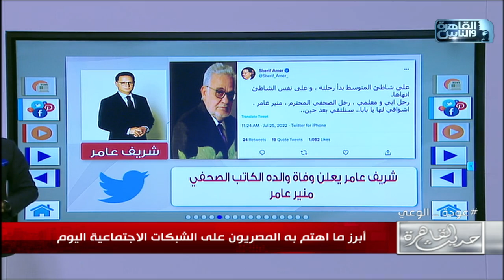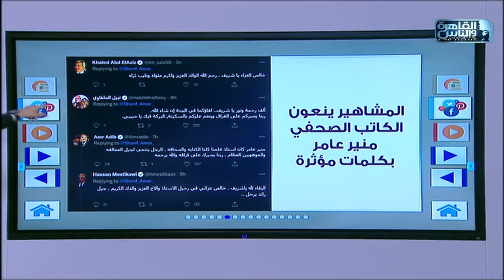شريف عامر يعلن وفاة والده الكاتب الصحفي منير عامر